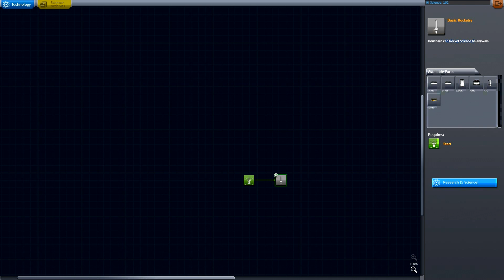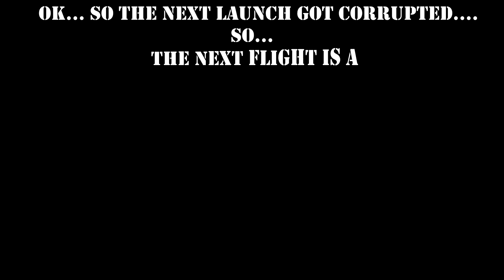RETURN TRAJECTORY 1 (.23)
It all begins here...

Return Trajectory